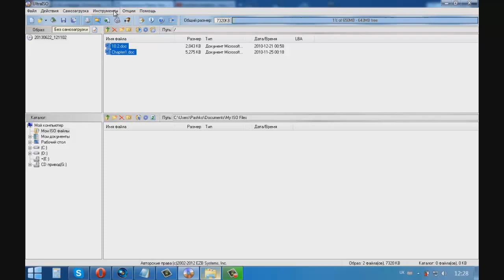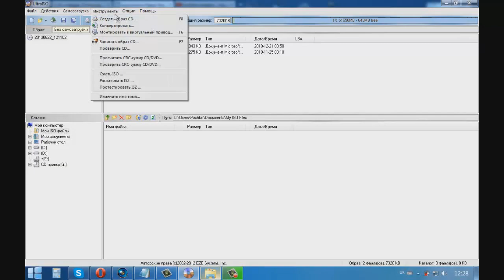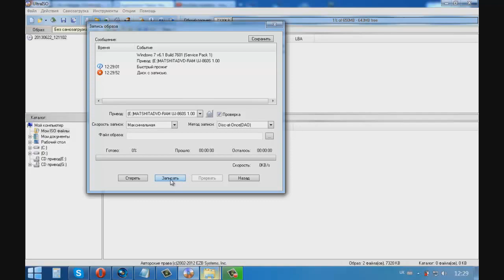Запись CD/DVD с помощью UltraIso.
Показано як записувати музику, фильми, фото, документи на сd/dvd диск.